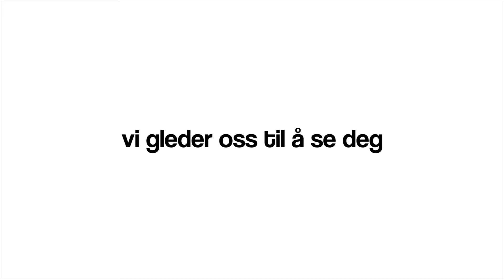Til Footloosegjengen i Mandal fra bandet!